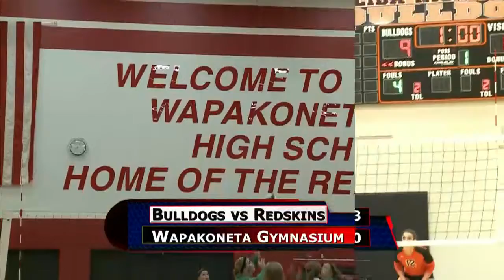Celina vs Wapakoneta Volleyball